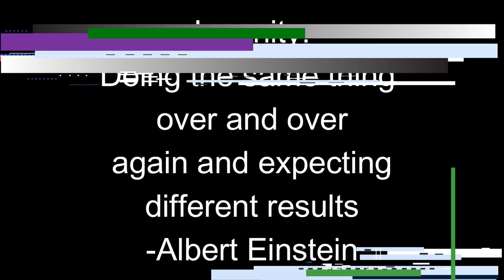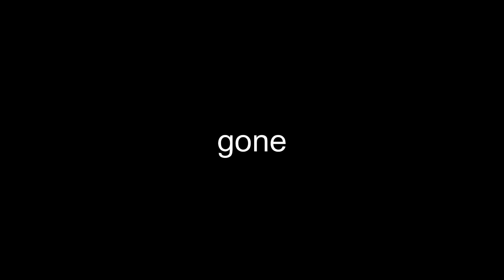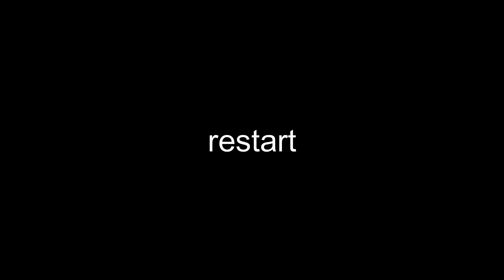Minecraft Speedrunning BUT Its a Musical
Minecraft speedrunning but make it a musical

In this video I speedrun minecraft like dream minecraft manhunt vs 2 hunters  minecraft manhunt vs 3 hunters minecraft manhunt vs 4 hunters minecraft manhunt vs 5 hunters but it is a musical like hamilton but dream vs a hitman and speedrunning like lumina like dream vs georgenotfound and sapnap and badboyhalo